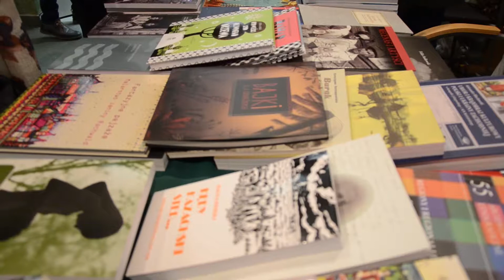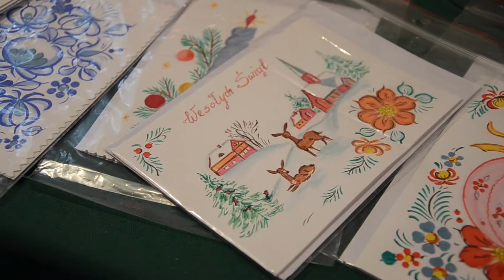Kiermasz bożonarodzeniowy 2017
10 grudnia 2017 r. odbył się doroczny kiermasz w Muzeum Etnograficznym w Toruniu.

Wideo: B. Oleszek